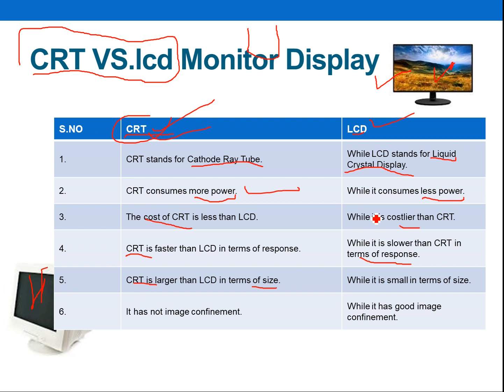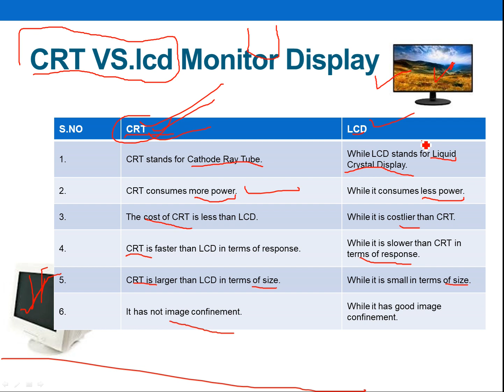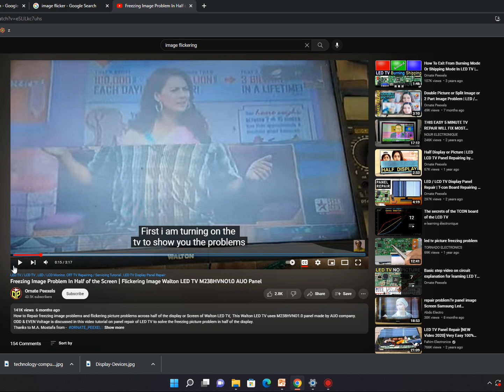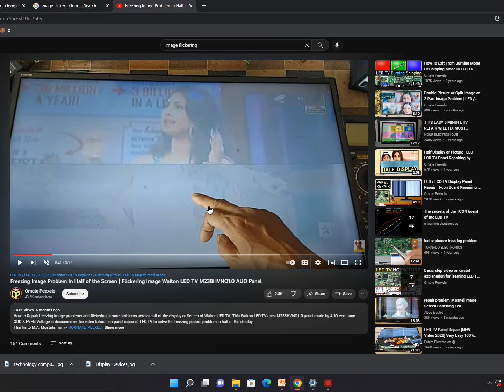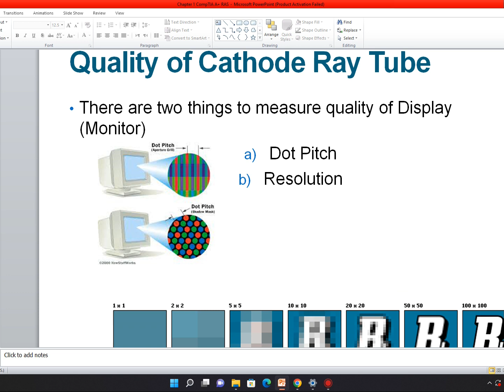Casharkii 5aad - Course CompTIA A+ - Afsomali | Abdiaziz